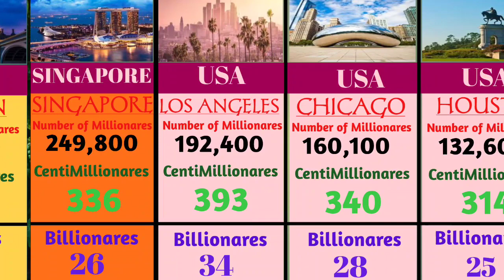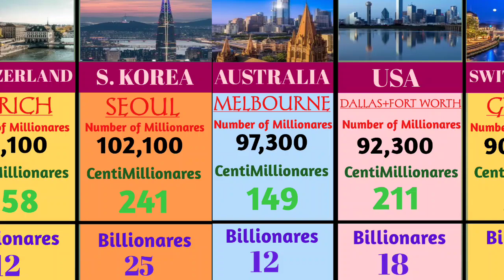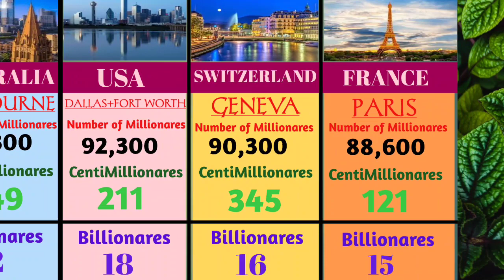The World Wealthies Cities by the Number of Millionares || Top 20 Cities Ultra Wealthy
Pure Data Buzz is the ultimate destination for data enthusiasts looking to stay up to date on the latest trends and insights. Our YouTube channel features in-depth comparisons of data sets, industry analysis, and expert interviews to help you make informed decisions. From finance to healthcare to technology, we cover a wide range of topics to keep you in the know. Optimized for SEO, our channel is easy to find and navigate, making it the perfect resource for professionals and students alike.

In this Channel and Video you will find:
Data analysis,

Wealthiest cities in the world
Cities with the most millionaires
Millionaire hotspots
Cities with the highest concentration of billionaires
Top cities for the wealthy
Billionaire capitals of the world
Cities with the highest median net worth
Millionaire migration patterns
Wealthiest urban areas
Global cities with the most high net worth individuals
Ultra-rich individuals
Billionaires of the world
World's wealthiest people
Top billionaires by net worth
Billionaire lifestyle
Ultra-high-net-worth individuals
The world's super rich